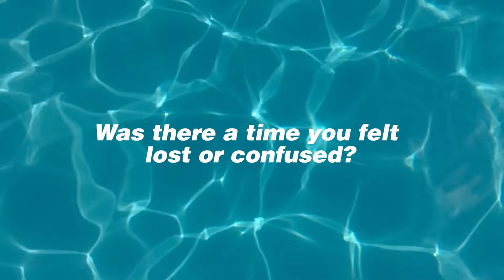Reel/Real Exclusive: Ethan Salvador on his wins and losses in life and love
Get to know the reel/real side of the charming "2 Cool 2 Be 4gotten" actor Ethan Salvador in this exclusive interview!